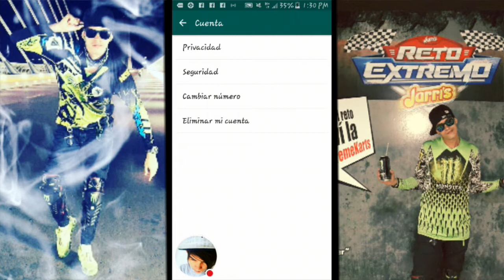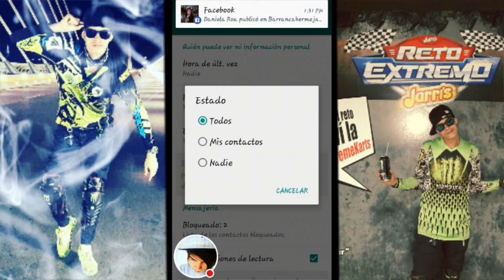como no aparecer en línea en WhatsApp